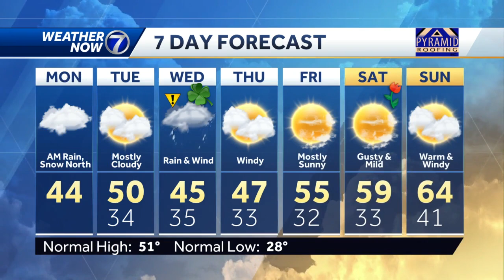Cloudy, cool and breezy Monday